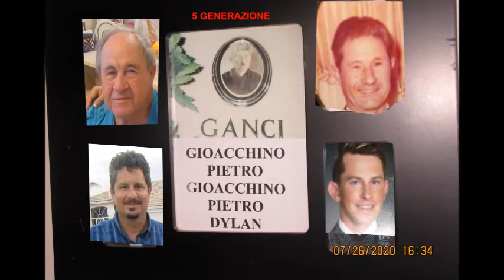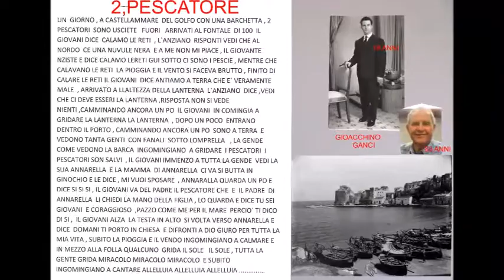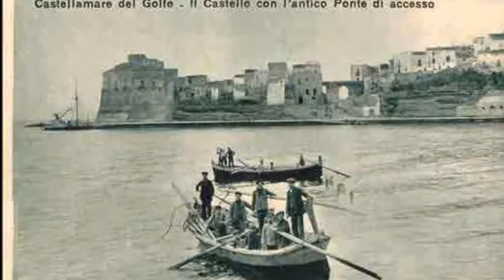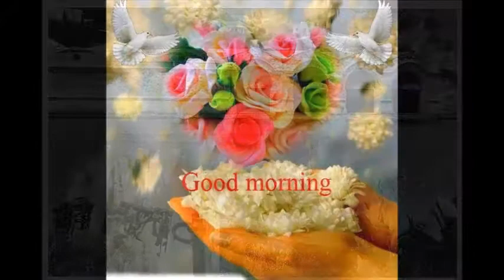BARBERA 8 22 2020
VIDEO DI GIACOMINO   GANCI ,PER BARBERA   ,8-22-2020